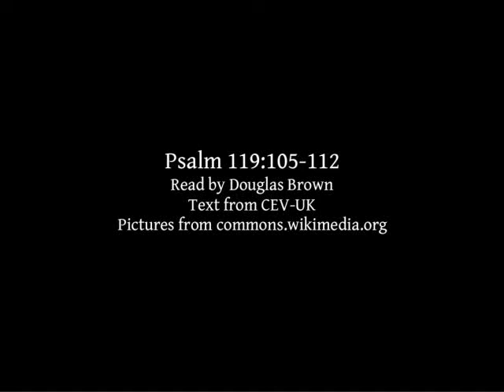Psalm 119:105-112 | Lectionary bible reading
Psalm 119:105-112